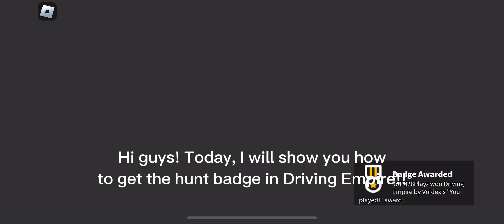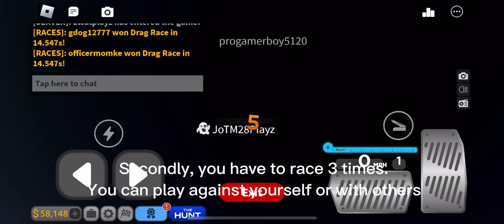Driving Empire Badge from The Hunt: First Edition